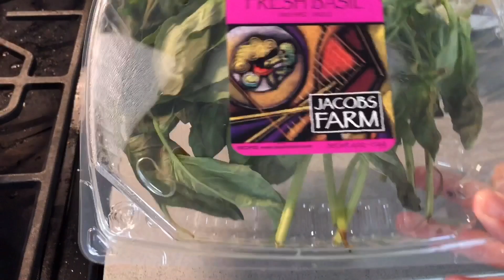Peiyin Hsieh- Taiwanese 3 Cup Blood Rice Cake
📱Buy online
USA 🚛BP Market Express Delivery to your doorstep!